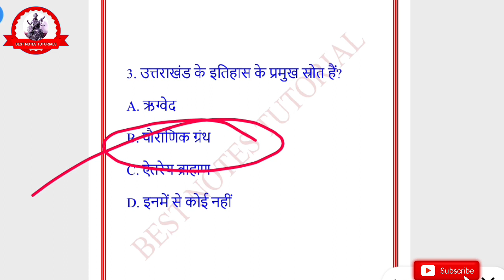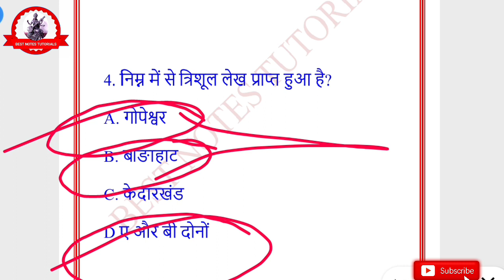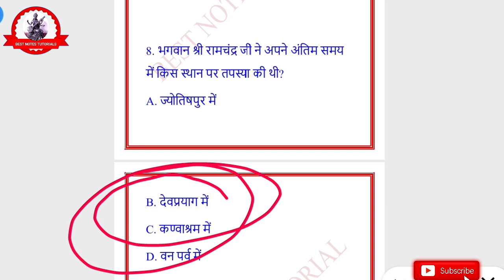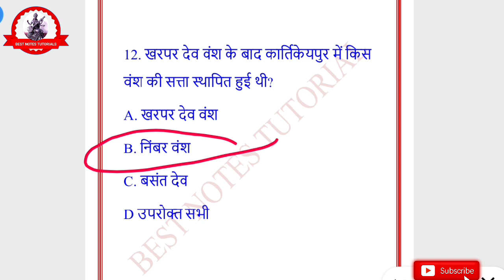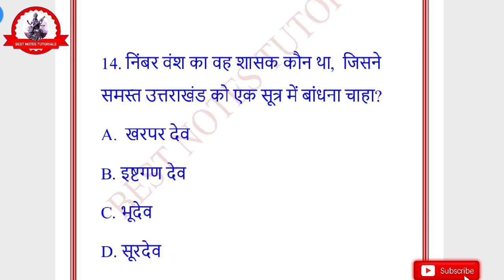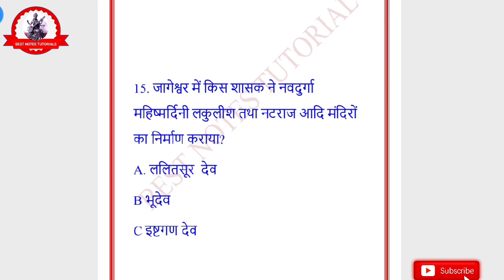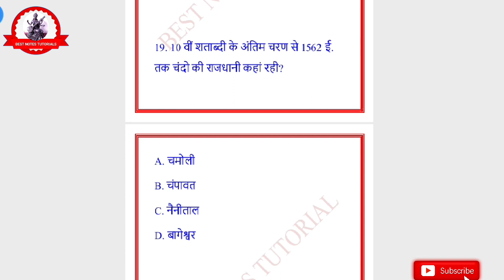उत्तराखंड का ऐतिहासिक अध्ययन Part-2// PCS//Lower Pcs